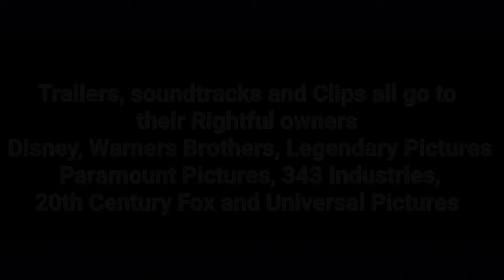Ultimate Alliance Endgame - Epic Fan Made Final Trailer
After Thanos Wiped out all the populations across the universe our hero's have lost to try and stop Thanos and Superman dies by doomsday, some of our hero's from previous events have been snapped away the rest still remain. The Remains of our hero's go after Thanos and use the stones to bring everyone back but Thanos Destroyed the infinity stones so no will ever undo his plans so Thor kills Thanos and our hero's have truly lost the war, Superman is gone and our hero's will have to live their normal life without the friends they lost. 5 years past after Thanos Wiped out all the populations across the universe the mother boxes are activated, Steppenwolf arrives on the land of amazons as he is telling the amazons that the great darkness is coming, he takes the mother box preparing for the arrival of Darkseid, Diana tells bruce that they need to gather Alliance to prepare to fight against Darksied but they will be out numbered by his army. So the Avengers tell the Alliance that they created a time machine, they can go back in time to retrieve the stones and bring everyone back, The Justice League, Autobots, and the resistance will stay to hold steppenwolf as they can so he doesn't get the mother boxes together while the Avengers go back in time and get the stones. Steppenwolf tells Darksied that he has found the Anti life equation on earth now Darksied clame his prize, the team must stop steppenwolf mean while the Avengers have gotten all the infinity stones but past Thanos finds out about all their plans that they are planning to undo his future self's work that he has done. The Avengers made it back but some didn't make it back Natasha sacrifices herself to get the soul stone, past Thanos arrives to the future as he sees his companions Steppenwolf that he has gather the mother boxes, Darksied arrives with his army along with past Thanos thinking that he was dead but thanos tells him that he was from the past both have unleashed their armies, Master Chief is alive and he meets green lantern they both head to Earth cause Darksied is there and they must go save the Earth can the Ultimate Alliance defeat Steppenwolf, Darksied and Thanos, Will they snapped their fingers to bring everyone back. This is their Endgame to save the Universe One Last Time